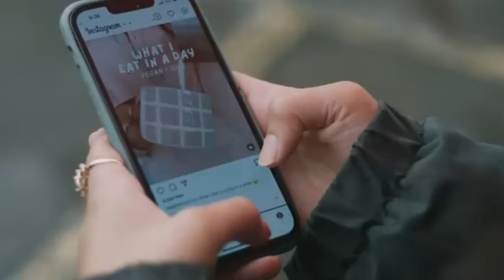PARACHUTE Trailer Details (2024) (HD) Courtney Eaton, Thomas Mann | Everything We Know!!